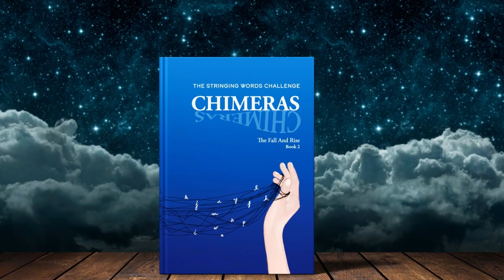Book Trailer: The Stringing Words Challenge by Our Earthians Community Group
𝗧𝗵𝗲 𝗖𝗵𝗮𝗹𝗹𝗲𝗻𝗴𝗲 𝗖𝗼𝗹𝗹𝗲𝗰𝘁𝗶𝗼𝗻 - 𝐁𝐨𝐨𝐤 𝟐
𝐓𝐡𝐞 𝐒𝐭𝐫𝐢𝐧𝐠𝐢𝐧𝐠 𝐖𝐨𝐫𝐝𝐬 𝐂𝐡𝐚𝐥𝐥𝐞𝐧𝐠𝐞: 𝐓𝐡𝐞 𝐅𝐚𝐥𝐥 𝐀𝐧𝐝 𝐑𝐢𝐬𝐞 𝐎𝐟 𝐂𝐡𝐢𝐦𝐞𝐫𝐚𝐬
by 𝐎𝐮𝐫 𝐄𝐚𝐫𝐭𝐡𝐢𝐚𝐧𝐬 𝐂𝐨𝐦𝐦𝐮𝐧𝐢𝐭𝐲 𝐆𝐫𝐨𝐮𝐩

Synopsis:
𝗥𝗲𝘃𝗶𝘀𝗲𝗱 𝗘𝗱𝗶𝘁𝗶𝗼𝗻 𝟮𝟬𝟮𝟰

𝗢𝘃𝗲𝗿 𝟴𝟱+ 𝗰𝗿𝗲𝗮𝘁𝗶𝘃𝗲𝘀 𝗳𝗿𝗼𝗺 𝗮𝗿𝗼𝘂𝗻𝗱 𝘁𝗵𝗲 𝘄𝗼𝗿𝗹𝗱 𝗰𝗼𝗺𝗲 𝘁𝗼𝗴𝗲𝘁𝗵𝗲𝗿 𝘄𝗶𝘁𝗵 𝗽𝗼𝗲𝘁𝗿𝘆, 𝗽𝗵𝗼𝘁𝗼𝗴𝗿𝗮𝗽𝗵𝘆, 𝗽𝗿𝗼𝘀𝗲, 𝗮𝗿𝘁 𝗮𝗻𝗱 𝗹𝘆𝗿𝗶𝗰𝗮𝗹 𝘄𝗿𝗶𝘁𝗶𝗻𝗴 𝗶𝗻 𝘁𝗵𝗲 𝗧𝗵𝗲 𝗦𝘁𝗿𝗶𝗻𝗴𝗶𝗻𝗴 𝗪𝗼𝗿𝗱𝘀 𝗖𝗵𝗮𝗹𝗹𝗲𝗻𝗴𝗲 𝗯𝘆 𝗢𝘂𝗿 𝗘𝗮𝗿𝘁𝗵𝗶𝗮𝗻𝘀 𝗖𝗼𝗺𝗺𝘂𝗻𝗶𝘁𝘆 𝗚𝗿𝗼𝘂𝗽.

𝗛𝗲𝗿𝗲, 𝘆𝗼𝘂 𝗰𝗮𝗻 𝗱𝗶𝘀𝗰𝗼𝘃𝗲𝗿 𝗵𝗼𝘄 𝘁𝗵𝗲 𝗳𝗮𝗹𝗹 𝗮𝗻𝗱 𝗿𝗶𝘀𝗲 𝗼𝗳 𝗰𝗵𝗶𝗺𝗲𝗿𝗮𝘀 𝗵𝗮𝘀 𝗯𝗲𝗲𝗻 𝗰𝗼𝗺𝗽𝗮𝗿𝗲𝗱 𝘁𝗼 𝘁𝗵𝗲 𝗷𝗼𝘂𝗿𝗻𝗲𝘆 𝗼𝗳 𝗹𝗶𝗳𝗲’𝘀 𝘂𝗽𝘀 𝗮𝗻𝗱 𝗱𝗼𝘄𝗻𝘀 𝗶𝗻 𝗮𝗻 𝘂𝗻𝘀𝘁𝗼𝗽𝗽𝗮𝗯𝗹𝗲 𝘀𝗲𝗲-𝘀𝗮𝘄 𝘀𝘁𝗿𝘂𝗴𝗴𝗹𝗲 𝗯𝗲𝘁𝘄𝗲𝗲𝗻 𝗴𝗼𝗼𝗱 𝗮𝗻𝗱 𝗲𝘃𝗶𝗹. 𝗧𝗵𝗲𝗶𝗿 𝗽𝗲𝗿𝘀𝗽𝗲𝗰𝘁𝗶𝘃𝗲𝘀 𝗱𝗲𝗳𝗶𝗻𝗲 𝘁𝗵𝗲 𝗵𝗶𝗴𝗵𝘀 𝗮𝗻𝗱 𝗹𝗼𝘄𝘀 𝗲𝘅𝗽𝗲𝗿𝗶𝗲𝗻𝗰𝗲𝗱 𝘄𝗶𝘁𝗵𝗶𝗻 𝘁𝗵𝗶𝘀 𝗱𝗲𝘀𝗽𝗲𝗿𝗮𝘁𝗲 𝗯𝗼𝘂𝘁 𝗼𝗳 𝗶𝘀𝗼𝗹𝗮𝘁𝗶𝗼𝗻, 𝗶𝗹𝗹𝘂𝗺𝗶𝗻𝗮𝘁𝗲 𝘁𝗵𝗲 𝗰𝗼𝗻𝘀𝗲𝗾𝘂𝗲𝗻𝗰𝗲𝘀 𝗼𝗳 𝗰𝗵𝗼𝗶𝗰𝗲𝘀 𝗮𝗻𝗱 𝗱𝗲𝗺𝗼𝗻𝘀𝘁𝗿𝗮𝘁𝗲 𝘁𝗵𝗲 𝗲𝘃𝗲𝗿 𝘀𝘂𝗿𝗴𝗶𝗻𝗴 𝗮𝗯𝗶𝗹𝗶𝘁𝘆 𝗼𝗳 𝗵𝗼𝗽𝗲 𝘁𝗵𝗮𝘁 𝘁𝗲𝗮𝗰𝗵𝗲𝘀 𝘂𝘀 𝗵𝗼𝘄 𝘁𝗼 𝗸𝗲𝗲𝗽 𝗿𝗶𝘀𝗶𝗻𝗴 𝗮𝗳𝘁𝗲𝗿 𝗲𝗮𝗰𝗵 𝗳𝗮𝗹𝗹.

𝗧𝗵𝗿𝗼𝘂𝗴𝗵 𝘁𝗵𝗲𝗶𝗿 𝘄𝗼𝗿𝗱𝘀, 𝗮𝗿𝘁 𝗮𝗻𝗱 𝗶𝗻 𝘀𝗼𝗹𝗶𝗱𝗮𝗿𝗶𝘁𝘆 𝘄𝗶𝘁𝗵 𝘁𝗵𝗲 𝘄𝗼𝗿𝗹𝗱, 𝘁𝗵𝗲𝘆 𝘀𝗵𝗮𝗿𝗲 𝘀𝘁𝗼𝗿𝗶𝗲𝘀, 𝗱𝗶𝘀𝗰𝘂𝘀𝘀 𝗿𝗲𝗺𝗲𝗱𝗶𝗲𝘀 𝗮𝗻𝗱 𝗽𝗿𝗼𝘃𝗶𝗱𝗲 𝘀𝗼𝗹𝘂𝘁𝗶𝗼𝗻𝘀 𝗼𝗻 𝗵𝗼𝘄 𝘁𝗼 𝗴𝗲𝘁 𝘁𝗵𝗿𝗼𝘂𝗴𝗵 𝘁𝗵𝗲𝘀𝗲 𝗱𝗮𝗿𝗸 𝘁𝗶𝗺𝗲𝘀.

𝐈𝐧𝐤 𝐆𝐥𝐚𝐝𝐢𝐚𝐭𝐨𝐫𝐬:
𝗔𝗯𝗯𝗲𝘆 𝗙𝗼𝗿𝗿𝗲𝘀𝘁 @𝗮𝗯𝗯𝗲𝘆𝗳𝗼𝗿𝗿𝗲𝘀𝘁𝗮𝘂𝘁𝗵𝗼𝗿 𝗔𝗱𝗮𝗺 𝗦𝗵𝗼𝘃𝗲 @𝘁𝗵𝗲𝗽𝗼𝗲𝘁𝘀𝗵𝗼𝘃𝗲 𝗔𝗸𝘀𝗵𝗮𝘁 𝗣𝘂𝗿𝗼𝗵𝗶𝘁 @𝘁𝗵𝗲𝗯𝗹𝗼𝗴𝗴𝗲𝗿𝗴𝘂𝘆 𝗔𝗸𝘀𝗵𝗮𝘆 𝗦𝗵𝗮𝗿𝗺𝗮 @𝗰𝗼𝘂𝗽𝗹𝗲𝗼𝗻𝘄𝗮𝗻𝗱𝗲𝗿𝗹𝘂𝘀𝘁 𝗔𝗶𝗱𝗲𝗻 𝗕𝗲𝘅 @𝗮𝗶𝗱𝗲𝗻𝗯𝗲𝘅 𝗔𝗺𝘆 𝗧𝘂𝗿𝗯𝗲𝗿𝘃𝗶𝗹𝗹𝗲 @𝘁𝗵𝗲𝗮𝗻𝗴𝗲𝗹𝗶𝗻𝘁𝗵𝗲𝗱𝗮𝗿𝗸𝗻𝗲𝘀𝘀 𝗔𝗻𝗻𝗮 𝗠𝗮𝗿𝘁𝗶𝗻𝗼 @𝗺𝗶𝗱𝗻𝗶𝗴𝗵𝘁𝗺𝘂𝘀𝗶𝗻𝗴𝘀_𝗿𝘁 𝗔𝗻𝘂𝘀𝗵𝗮 𝗥𝗮𝗶𝗻𝗮 @𝗮𝗻𝘂𝘀𝗵𝗮𝗿𝗮𝗶𝗻𝗮𝟭𝟴 𝗔𝗽𝗮𝗵 𝗕𝗲𝗻𝘀𝗼𝗻 @𝗯𝗲𝗻𝘀𝗼𝗻.𝗮𝗽𝗮𝗵 𝗔𝗿𝘀𝗵𝗽𝗿𝗲𝗲𝘁 𝗚𝗶𝗹𝗹 @𝗲𝗰𝘀𝘁𝗮𝘀𝘆.𝗼𝗳.𝗮𝗿𝘁𝘁𝘁𝘁 𝗔𝗿𝘂𝗻 𝗖𝗵𝗮𝗻𝗱𝗿𝗮 @𝗲𝗹𝘀𝗲𝘄𝗵𝗲𝗿𝗲𝘄𝗿𝗶𝘁𝗲𝗿 𝗔𝘀𝗵𝗹𝗲𝘆 𝗝𝗮𝗻𝗲 @𝗯𝗿𝗲𝗮𝘁𝗵𝘄𝗼𝗿𝗱𝘀 𝗔𝘂𝗴𝘂𝘀𝘁 𝗘. 𝗪𝗿𝗶𝘁𝗲𝗿 @𝗮𝘂𝗴𝘂𝘀𝘁.𝗲.𝗮𝗿𝘁𝘀 𝗔𝘇𝗶𝘇 @𝗽𝗼𝗲𝘁𝗶𝗰𝗮𝗹𝗹𝘆_𝗰𝗼𝗿𝗿𝗰𝘁 𝗕𝗮𝗹𝗮𝗷𝗶. 𝗩 @𝗯𝗮𝗹𝗮𝗷𝗶𝘃𝟱𝟴𝟵𝟮 𝗕𝗶𝗻𝗱𝗶𝘆𝗮 𝗕𝗲𝗱𝗶 𝗖𝗵𝗮𝗿𝗮𝗻 𝗡𝗼𝗿𝗼𝗻𝗵𝗮 @𝗯𝗯𝗰𝟯𝗿𝗱𝗲𝘆𝗲 𝗕𝗼𝗯 𝗣𝗮𝗹𝗹𝗶𝘀𝘁𝗲𝗿 @𝗿𝗮𝗻𝗱𝗼𝗺𝗲𝗿𝗯𝗼𝗯𝘀𝘅𝘆𝘇 @𝗿𝗮𝗻𝗱𝗼𝗺𝗲𝗿𝗯𝗼𝗯𝘀𝘅𝘆𝘇 𝗕𝗼𝗻𝗻𝗶𝗲 𝗦𝗵𝗼𝗿 @𝗯𝗹𝗲𝗲𝘀𝗵𝗼𝗿 𝗕𝗿𝗮𝗻𝗱𝘆 𝗟𝗮𝗻𝗲 @𝘄𝗵𝗲𝗿𝗲𝗯𝗲𝗮𝘂𝘁𝗶𝗳𝘂𝗹𝗹𝗶𝘃𝗲𝘀 𝗕𝗿𝘆𝗮𝗻 𝗘𝗱𝘄𝗮𝗿𝗱𝘀 @𝗯𝗿𝘆𝗮𝗻.𝗲𝗱𝘄𝗮𝗿𝗱𝘀.𝗹𝗶𝘃𝗲 𝗖𝗮𝗿𝗼𝗹 𝗟𝗼𝗻𝗴𝗳𝗲𝗹𝗹𝗼𝘄 @𝗰𝗮𝗿𝗼𝗹_𝗹𝗼𝗻𝗴𝗳𝗲𝗹𝗹𝗼𝘄 𝗖𝗮𝘁𝗵𝗲𝗿𝗶𝗻𝗲 𝗠𝗮𝗿𝘁𝗶𝗻 @𝗰𝗮𝘁𝗵𝗲𝗿𝗶𝗻𝗲𝗺𝗮𝗿𝘁𝗶𝗻𝟭𝟵𝟴 𝗖𝗲𝗹𝗲𝘀𝘁𝗲 𝗧𝘀𝗮𝗻𝗴 @𝗽𝗼𝗲𝘁𝗿𝘆𝗮𝗻𝗱𝗹𝗶𝗴𝗵𝘁 𝗖𝗵𝗿𝗶𝘀𝘁𝗶𝗻𝗮 𝗧𝗿𝗶𝗽𝗹𝗲𝘁𝘁-𝗪𝗮𝗴𝗲𝗻𝗸𝗻𝗲𝗰𝗵𝘁 @𝗹𝗮𝗱𝘆𝗹𝗲𝗶𝗴𝗵𝗽𝗼𝗲𝘁𝗿𝘆 𝗖𝗵𝗿𝗶𝘀𝘁𝗶𝗻𝗮 𝗪𝗼𝗼𝗱𝗰𝗼𝗰𝗸 @𝗰𝘆𝗮𝗻𝗶𝗱𝗲𝗰𝗵𝗿𝗶𝘀𝘁𝘆 𝗖𝗼𝗿𝘆 𝗗𝗲𝗰𝗸𝗲𝗿 @𝗱𝗲𝗰𝗸𝗲𝗿𝘄𝗿𝗶𝘁𝗲𝘀 𝗖𝘆𝗻𝘁𝗵𝗶𝗮 𝗣𝗮𝗱𝗶𝗹𝗹𝗮 @𝗰𝘆𝗻𝘁𝗵𝗶𝗮𝗽𝗮𝗱𝗶𝗹𝗹𝗮𝗷𝗱_𝗽𝗼𝗲𝘁𝗿𝘆 𝗗𝗲𝗯 𝗥𝗼𝘀𝗺𝗮𝗻 @𝗱𝗲𝗯𝗿𝗼𝘀𝗺𝗮𝗻𝗮𝘂𝘁𝗵𝗼𝗿 𝗗𝗲𝗻𝗶𝘀𝗲 𝗥𝘂𝘀𝗹𝗲𝘆 @𝗻𝗼𝗯𝘂𝗹𝗹𝗵𝗲𝗮𝗿𝘁 𝗗𝗶𝘃𝘆𝗮 𝗥𝗮𝗺𝗮𝗰𝗵𝗮𝗻𝗱𝗿𝗮 @𝗰𝗵𝗶𝗿𝗽𝘆_𝗺𝗼𝗺𝗼 𝗘𝗶𝗹𝗲𝗲𝗻 𝗦𝗮𝗹𝗶𝘀𝗯𝘂𝗿𝘆 @𝘀𝗼𝘂𝗹𝘀𝗼𝘂𝗻𝗱𝘀𝟮𝟬 𝗘𝘀𝗿𝗮 𝗚𝘂𝗹𝘁𝗮𝗸𝗶𝗻 @𝗲𝘀𝗿𝗮.𝗹𝗼𝗻𝗱𝗼𝗻 𝗙𝗼𝘂𝘇 @𝗱𝗶𝗹𝗲𝗺𝗺𝗮𝘁𝗶𝗰_𝗽𝗼𝗲𝘁𝗲𝘀𝘀 𝗚𝗲𝗼 @_𝗴𝗲𝗼𝘁𝗵𝗲𝗽𝗼𝗲𝘁_ 𝗚𝗲𝗼𝗿𝗴𝗲 𝗢𝗯𝗲𝗿𝗴 @𝗴𝗲𝗼𝗺𝗼𝗻𝘀𝘁𝗲𝗿𝟲𝟲 𝗛𝘂𝘀𝗻𝗮 𝗥𝗲𝗵𝗺𝗮𝗻 @𝗯𝗲𝗶𝗻𝗴_𝗮𝗻_𝗲𝗻𝗴𝗶𝗻𝗲𝗲𝗿 𝗜𝗺𝗮𝗶𝗸𝗼𝗽 𝗔𝗻𝗻𝗲 𝗔𝗯𝘂𝗴𝘂 @𝗺𝘂𝘀𝗶𝗻𝗴𝘀.𝗯𝘆.𝗶𝗺𝗮 𝗜𝘀𝗺𝗲𝘁 𝗗𝗶𝗮𝗯 @𝘀𝗵𝗲𝘀𝗽𝗲𝗮𝗸𝘀𝘆𝗼𝘂𝗿𝘀𝗶𝗹𝗲𝗻𝗰𝗲 𝗝𝗮𝗰𝗸 𝗚𝗮𝗹𝗲𝘆 @𝗽𝘂𝗿𝗽𝗹𝗲𝗷𝗮𝗰𝗸𝗽𝗼𝗲𝘁𝗿𝘆 𝗝𝗮𝗿𝗲𝗱 𝗣𝗿𝗲𝘀𝘀𝗲𝗿 @𝗳𝗼𝗿𝗴𝗲𝘁_𝗶𝘁𝟰𝟮 𝗝𝗮𝘀𝗼𝗻 𝗕𝗮𝘆𝗹𝗶𝘀𝘀 @𝗯𝗹𝘂𝗲_𝘁𝗿𝗲𝗲_𝗺𝗲𝗮𝗱𝗼𝘄 𝗝𝗼𝗲𝗹𝘆 𝗔. 𝗦𝗲𝗿𝗶𝗻𝗼 @𝗯𝗲𝗮𝘂𝘁𝗶𝗳𝘂𝗹𝗺𝗲𝘀𝘀𝗽𝗼𝗲𝘁𝗲𝘀𝘀 𝗞𝗿𝗶𝘀𝘁𝗮𝗹 𝗞𝗮𝘆 𝗝𝗼𝗻𝗮𝘀𝗲𝗻 @𝗯𝗹𝗼𝘀𝘀𝗼𝗺𝗵𝗮𝗶𝗸𝘂 𝗞𝗿𝘆𝘀𝘁𝗮𝗹 𝗖𝗲𝗻𝘁𝗶𝗻𝗲𝗹𝗹𝗼 @𝘄𝗼𝗿𝗱𝘀𝟮𝗯𝗳𝗿𝗲𝗲 𝗟𝗮𝗻𝗱𝗮 𝗩𝗮𝗻 𝗚𝗼𝗴𝗵 @𝗹𝗮𝗻𝗱𝗮𝗴𝗼𝗴𝗵_𝘄𝗿𝗶𝘁𝗲𝘀 𝗟𝗮𝗿𝗿𝘆 𝗠𝗼𝗿𝘁𝗲𝗻𝘀𝗼𝗻 @𝗹𝗮𝗿𝗯𝗲𝗮𝗿𝘀_𝘄𝗼𝗿𝗱𝘀 𝗟𝗮𝘁𝗶𝗸𝗮 𝗢𝗷𝗵𝗮 @𝗽𝗲𝗻𝗻𝗲𝗱_𝗽𝗮𝘀𝘀𝗶𝗼𝗻 𝗟𝗮𝗱𝘆 𝗥𝗮𝘃𝗲𝗻 @𝗹𝗮𝗱𝘆𝗿𝗮𝘃𝗲𝗻._ 𝗟𝗲𝗼𝗻 𝗝𝗼𝗻𝗲𝘀 @𝗹𝗶𝘃𝗶𝗻𝗴𝗰𝗮𝗻𝘃𝗮𝘀𝟴𝟰_ 𝗟𝗶𝗻𝗱𝗮 𝗟𝗼𝗸𝗵𝗲𝗲 @𝗹𝗶𝗻𝗱𝗮𝗹𝗼𝗸𝗵𝗲𝗲𝗮𝘂𝘁𝗵𝗼𝗿 𝗟𝗼𝗿𝗲𝗻𝘇𝗮 𝗣𝗮𝗹𝗼𝗺𝗶𝗻𝗼 @𝗴𝗼𝗱𝘇𝗶𝗹𝗹𝗶𝗼𝗻𝗹𝗼𝘃𝗲𝗮𝗻𝗱𝗹𝗶𝗴𝗵𝘁 𝗠𝗮𝗿𝗶𝗮 𝗪𝘆𝗻𝗻𝘆𝗰𝗸𝘆𝗷 @𝗺𝗮𝗿𝗶𝗮𝘄𝘆𝗻𝟯𝟭𝟲 𝗠𝗶𝗮 𝗛𝘂𝘁𝗺𝗮𝗻 @𝗽𝗵𝗼𝗲𝗻𝗶𝘅𝘀𝘂𝗻𝟭𝟭.𝟭𝟭 𝗠𝗶𝗰𝗵𝗮𝗲𝗹 𝗝𝗼𝗵𝗻 𝗗𝗲𝗻𝗻𝗶𝘀 @𝗺𝗶𝗸𝗲𝗷𝗱𝗲𝗻𝗻𝗶𝘀𝟱 𝗠𝗶𝗿𝗶𝗮𝗺 𝗢𝘁𝘁𝗼 @𝗺𝗶𝗿𝗶𝗮𝗺𝗼𝟳𝟳 𝗠𝘆𝗮𝗻 @𝗿𝗲𝗮𝗹𝗺𝘆𝗮𝗻.𝗮𝗿𝘁 𝗡𝗶𝗰𝗼𝗹𝗲 𝗛𝗮𝘀𝘄𝗲𝗹𝗹 @𝗯𝗼𝗼𝗸𝘄𝗼𝗿𝗺𝗽𝗼𝗲𝘁 𝗡𝗶𝗸𝗸𝗶 𝗖 𝗠𝗲𝗿𝗰𝗲𝗿 @𝗶𝗺𝗮𝗴𝗶𝗻𝗲𝗲𝘅𝗽𝗹𝗼𝗿𝗲𝗰𝗿𝗲𝗮𝘁𝗲 𝗡𝗶𝗸𝗶𝘁𝗮 𝗞𝗮𝗽𝗼𝗼𝗿 @𝗻𝗶𝗸𝗶𝘁𝗮.𝗸𝗮𝗽𝗼𝗼𝗿.𝟭𝟰𝟮𝟬 𝗡𝗶𝗻𝗮 𝗚𝗿𝗲𝗲𝗻 @𝗻𝗶𝗻𝗮_𝗴𝗿𝗲𝗲𝗻_𝗽𝗼𝗲𝘁𝗿𝘆 𝗡𝗶𝘀𝗵𝗮𝗱𝗶 𝗧𝗵𝗮𝗻𝘁𝗿𝗶𝗴𝗲 @𝗮𝘀𝗺𝘆𝗵𝗲𝗮𝗿𝘁𝗯𝗲𝗮𝘁𝘀𝗼𝗻 𝗡𝗶𝘀𝘁𝗵𝗮 𝗚𝗼𝗲𝗹 @_𝗮𝗹𝗶𝗸𝗲𝘂_ 𝗣𝗵𝗼𝗲𝗯𝗲 𝗧𝗲𝗲 @𝗽𝗵𝗼𝗲𝗯𝗲𝗲𝗹𝗶𝗰𝗶𝗼𝘂𝘀 𝗣𝘂𝗻𝗴𝗶𝗱𝗮𝘀𝗮 @𝘀𝘂𝗻𝗶𝗹𝘀𝗮𝘁𝗵𝘆𝗲𝗻𝗱𝗿𝗮 𝗣𝗿𝗶𝘁𝗶 𝗚𝗮𝗱𝗶𝗮 𝗔𝗴𝗮𝗿𝘄𝗮𝗹 @𝗽𝗿𝗶𝘁𝗶_𝗴𝗮𝗱𝗶𝗮_𝗮𝗴𝗮𝗿𝘄𝗮𝗹 𝗥𝘂𝗰𝗵𝗸𝗮 𝗚𝗵𝘂𝗹𝗮𝘁𝗶 @𝘄𝗼𝗿𝗱𝘀𝗮𝗱𝗿𝗶𝗳𝘁𝗶𝗻𝗴 𝗥𝗲𝗯𝗲𝗰𝗰𝗮 𝗪𝗶𝗻𝘁𝗲𝗿 @_𝗿𝗲𝗯𝗲𝗰𝗰𝗮𝘄𝗶𝗻𝘁𝗲𝗿 𝗥𝗼𝗯𝗶𝗻 𝗟𝗲𝗢𝗿𝗮 𝗔𝗻𝗱𝗲𝗿𝘀𝗲𝗻 @𝗹𝗲𝗼𝗿𝗮𝘀_𝗯𝗲𝗮𝘂𝘁𝗶𝗳𝘂𝗹_𝗰𝗵𝗮𝗼𝘀_𝗽𝗼𝗲𝘁𝗿𝘆 𝗥𝘂𝗰𝗵𝗸𝗮 𝗚𝗵𝘂𝗹𝗮𝘁𝗶 @𝘄𝗼𝗿𝗱𝘀𝗮𝗱𝗿𝗶𝗳𝘁𝗶𝗻𝗴 𝗦𝗮𝗶𝗿𝗮 𝗔𝗻𝘄𝗮𝗿 @𝘀𝗮𝗶𝗿𝗮𝘁𝗵𝗲𝗽𝗼𝗲𝘁 𝗦𝗮𝗺𝗮𝘁𝗵𝗮 𝗧𝘂𝗺𝗯𝗹𝗶𝗻 @𝗰𝗼𝗹𝗼𝘂𝗿𝗳𝘂𝗹_𝗮𝗻𝗼𝗺𝗮𝗹𝘆 𝗦𝗮𝗻𝗮 𝗠𝘂𝗷𝘁𝗮𝗯𝗮 @𝗰𝗼𝗻𝗳𝗲𝘀𝘀𝗶𝗼𝗻𝘀_𝗼𝗳_𝘀𝗼𝗽𝗵𝗶𝗮 𝗦𝗵𝗮𝗿𝗿𝗼𝗻 𝗚𝗿𝗲𝗲𝗻 @𝗿𝗵𝘆𝗺𝗲𝘀_𝗻_𝗿𝗼𝘀𝗲𝘀 𝗦𝗵𝗿𝘂𝘁𝗶 𝗝𝗮𝘆𝗮𝗸𝘂𝗺𝗮𝗿 @𝘀𝗼𝘂𝗹𝗳𝘂𝗹_𝗯𝗮𝗹𝗹𝗮𝗱𝘀 𝗦𝗵𝗿𝘂𝘁𝗶 𝗣𝗿𝗮𝘀𝗮𝗱 @𝘀𝗵𝗿𝘂𝘁𝗮𝘀𝘁𝗶𝗰 𝗦𝗵𝗿𝘂𝘁𝗶 𝗦𝗵𝗮𝗿𝗺𝗮 @𝘀𝗵𝗿𝘂𝘁𝗶𝘀𝗰𝗮𝗽𝗲𝘀 𝗦𝗸𝘆 𝗥𝗼𝘀𝗲 𝗛𝗲𝘆𝘄𝗼𝗼𝗱 @𝘀𝗸𝘆𝗿𝗼𝘀𝗲𝗵𝗲𝘆𝘄𝗼𝗼𝗱 𝗦𝗼𝘂𝗿𝗮𝘃 𝗞𝘂𝗺𝗮𝗿 @𝗼𝗻𝗲𝗮𝗿𝘁𝗮𝘁𝗮𝘁𝗶𝗺𝗲 𝗦𝗿𝗶𝗹𝗮𝗹𝗶𝘁𝗵𝗮 𝗣𝗶𝗹𝗹𝗮𝗹𝗮𝗺𝗮𝗿𝗿𝗶 @𝘀𝗿𝗶𝗹𝗮𝗹𝗶𝘁𝗵𝗮𝟳𝟲 𝗦𝘁𝗲𝗳𝗮𝗻 𝗚𝗶𝗹𝗹𝗶𝘀𝘀𝗲𝗻 @𝘀𝘁𝗲𝗳𝗮𝗻𝗴𝗶𝗹𝗹𝗶𝘀𝘀𝗲𝗻 𝗦𝘂𝗿𝗯𝗵𝗶 𝗦𝗵𝗮𝗿𝗺𝗮 @𝗰𝗼𝘂𝗽𝗹𝗲𝗼𝗻𝘄𝗮𝗻𝗱𝗲𝗿𝗹𝘂𝘀𝘁 𝗧𝗮𝗹𝗶𝘁𝗵𝗮 𝗥𝗮𝗰𝗵𝗮𝗲𝗹 𝗗𝗼𝘀𝘀 @𝗰𝗼𝗹𝗼𝘂𝗿𝗺𝗲𝗰𝗿𝗮𝘇𝘆𝟯𝟬 𝗧𝗵𝗼𝗺𝗮𝘀 𝗛𝗮𝗿𝘁𝘀𝘁𝗮𝗻𝗴 @𝘃𝗶𝗲𝘄_𝘁𝗵𝗿𝘂_𝗹𝗲𝗻𝘀𝗲𝘀 𝗧𝗶𝗺𝗶 𝗝𝗼𝗹𝗮𝗼𝘀𝗼 @𝗰𝗿𝗲𝗼𝘇𝗼𝗲_𝗶𝗻𝗸 𝗩𝗮𝗹𝗲𝗻𝘁𝗶𝗻𝗮 𝗖𝗼𝗺𝗽𝗼𝗿𝗲𝗮𝗹𝗲 @𝗶𝗺𝗮𝗴𝗶𝗻𝗲_𝘃𝗮𝗹 𝗪𝗲𝗻𝗱𝘆 𝗚𝘂𝗹𝗹 @𝘄𝗲𝗻𝗱𝘆𝗴𝘂𝗹𝗹𝗽𝗼𝗲𝘁𝗿𝘆 𝗧𝘄𝗶𝗻𝗸𝗹𝗲 𝗦𝘂𝗴𝗮𝗻𝗱𝗵𝗮 𝗩𝗮𝗿𝘀𝗵𝗻𝗲𝘆 @𝘁𝘄𝗶𝗻𝗸𝘀𝗳𝗹𝘆 𝗭𝗶𝗰𝗸𝗲𝘆 𝗠𝗮𝗿𝘆𝗮 @𝗿𝘂𝗺𝗶𝗹𝗹𝗲𝗻𝗶𝗮𝗹
𝐓𝐡𝐞𝐫𝐞 𝐢𝐬 𝐧𝐨 𝐩𝐚𝐠𝐞 𝐧𝐮𝐦𝐛𝐞𝐫𝐢𝐧𝐠 𝐛𝐞𝐜𝐚𝐮𝐬𝐞 𝐈𝐧𝐟𝐢𝐧𝐢𝐭𝐲 𝐦𝐚𝐫𝐤𝐬 𝐨𝐮𝐫 𝐯𝐨𝐢𝐜𝐞𝐬.

Narration: Eleven Labs